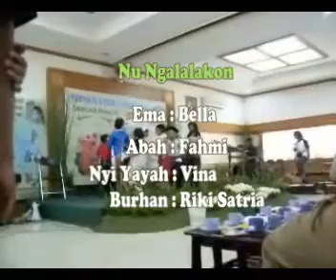Longser barudak Nyi Yayah gering parna 1/3